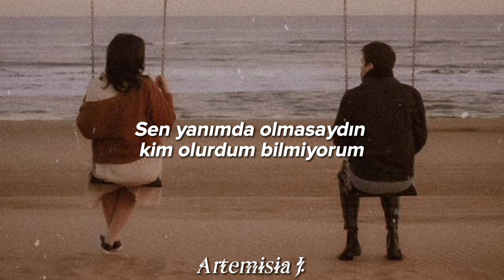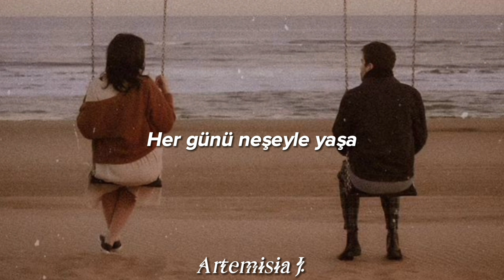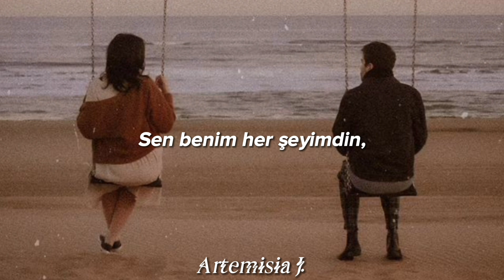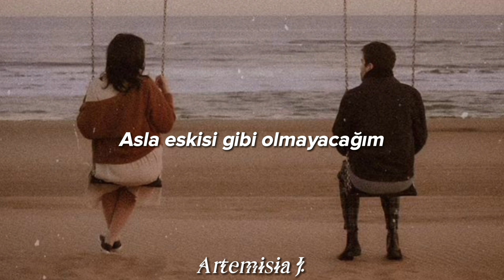Mehro - The Same (Türkçe Çeviri)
Beauty couldn't even begin to describe
Young and wise
Don't know who I'd be without you by my side

'Til the daylight died
I may change
But I'll never love anyone the same

Give, take away
You are the hand that feeds me
Live every day with joy
Like we're on vacation
We're on our own vacation

'Til the daylight diеd
I may change
But I'll never lovе anyone the same